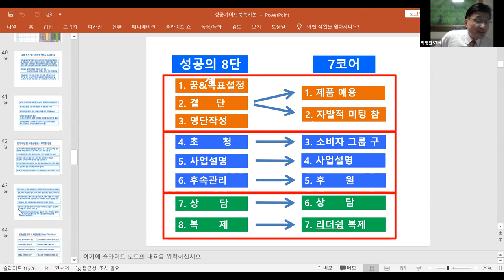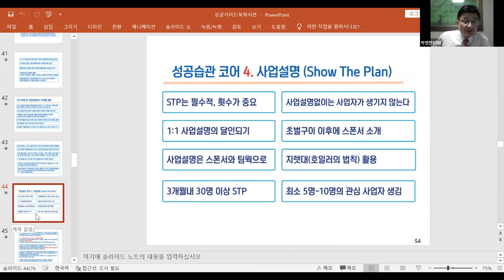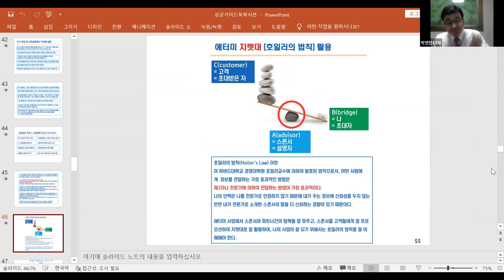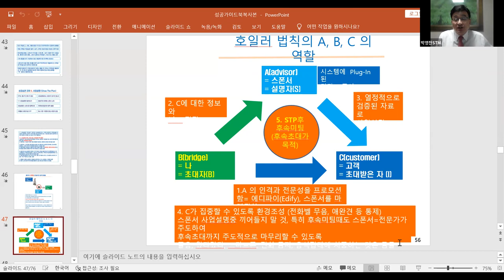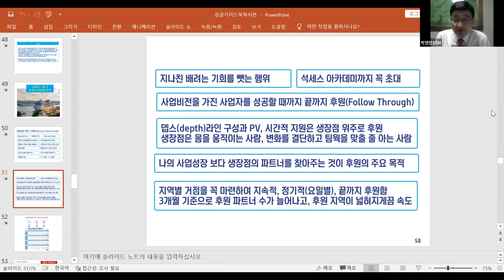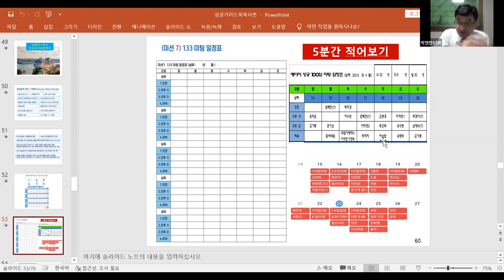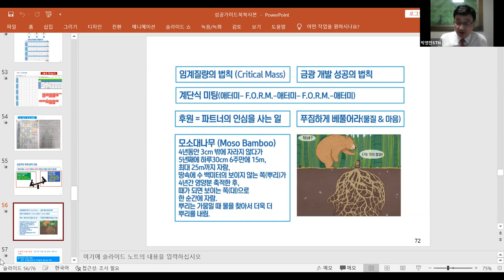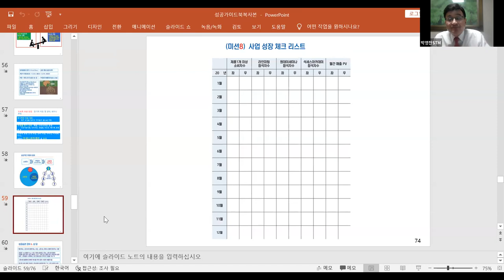금요성공스쿨 성공시스템 가이드북7코어 (사업설명 /후속관리)박영찬 RM